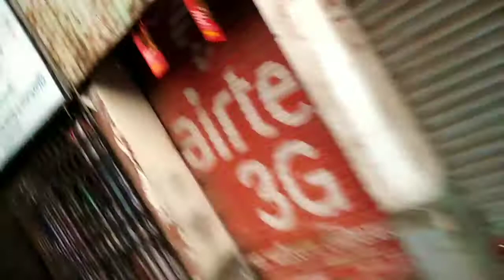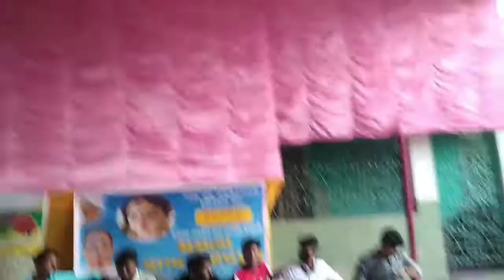পুজোর সেরা ভ্লগ ভিডিও | কান্দির সেরা দশটি পূজা মন্দপ | আমার পাশে এটা কে?? ❤️❤️❤️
Toh Guys Video Ta Puro dekho ar moja Naw...

pujo vlog,Murshidabad sera durga puja 2021,puja vlog video, west Bengal bangla Vlog video, durga Puja 2021,Bangla couple vlog, new couple vlog video,